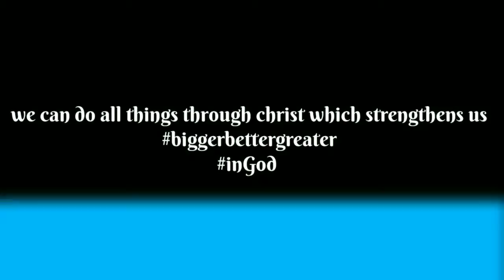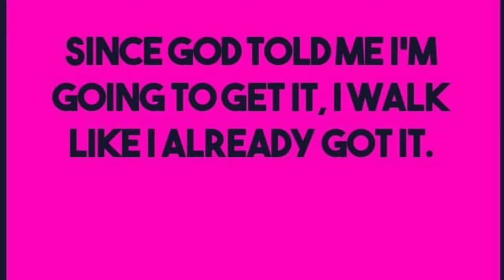SUNDAY MORNING ROUTINE| TRIBE OF JUDAH FAMILY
A sneak peak on how our family of 10 gets ready on a Sunday Morning!

Claimed by: Believe Music